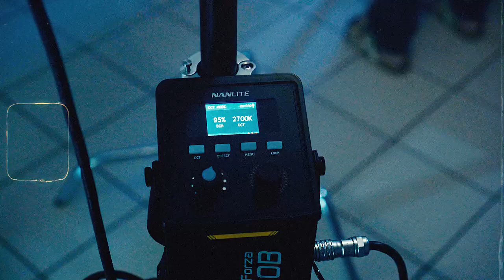Behind The Scenes: MissCreativBakes Commercial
We were given the opportunity to make a brownies commercial for MissCreativBakes.